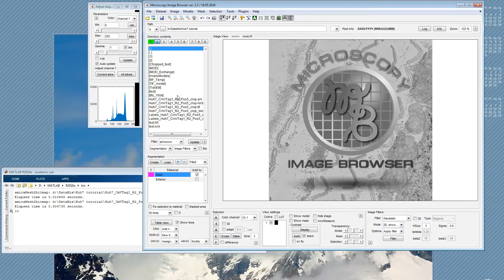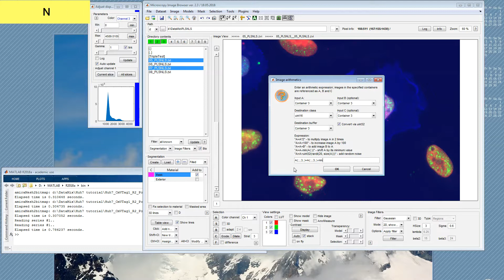MIB in brief: Image Arithmetics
From version 2.3 MIB provides tools for manipulating images using mathematical expressions.